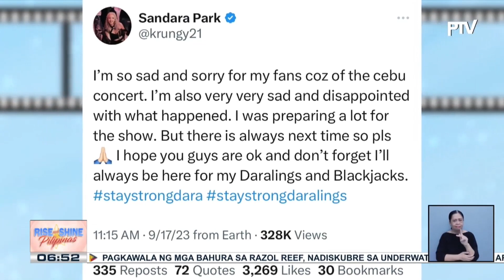TALK BIZ | Sandara Park, nalungkot at nag-sorry sa fans matapos ma-postpone ang K-pop concert sa...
TALK BIZ | Sandara Park, nalungkot at nag-sorry sa fans matapos ma-postpone ang K-pop concert sa Cebu